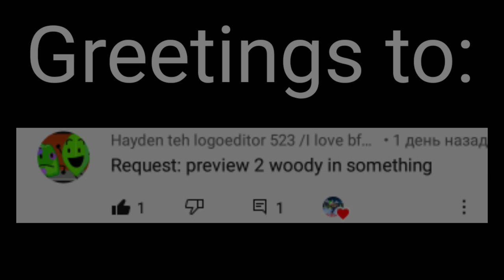Requested: preview 2 woody in something